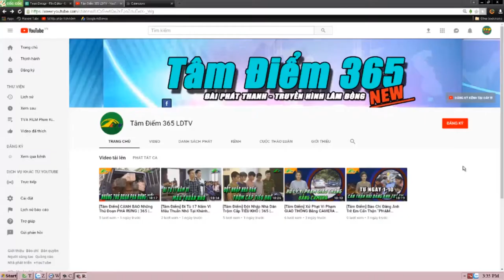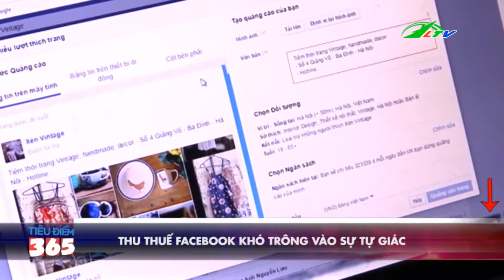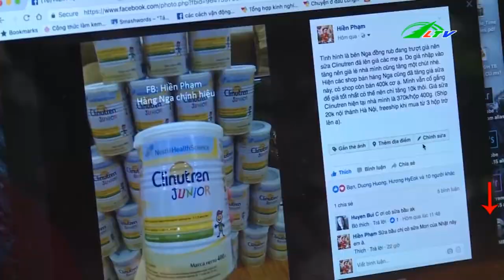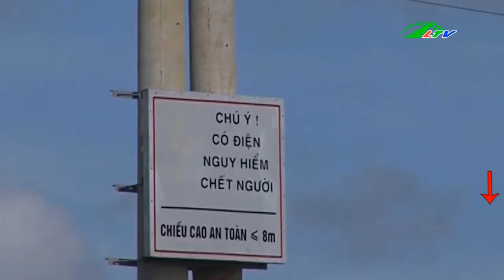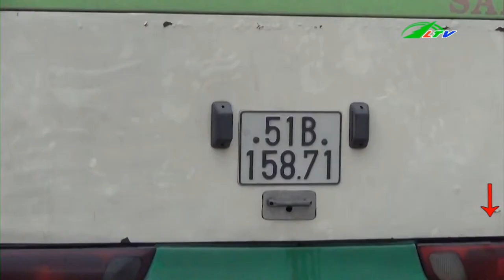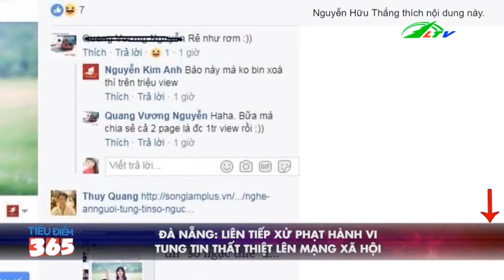Bắt Giữ 10 000 Viên M A T U Ý Tổng Hợp | Tâm Diểm 365 | Lâm Đồng TV